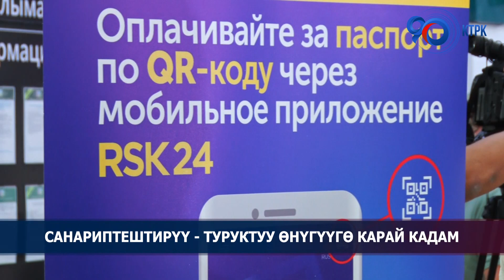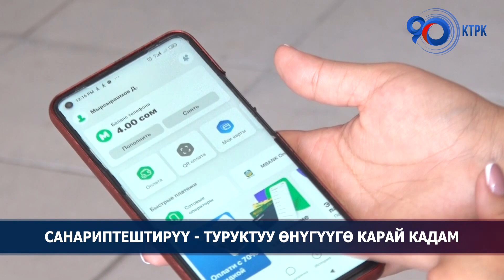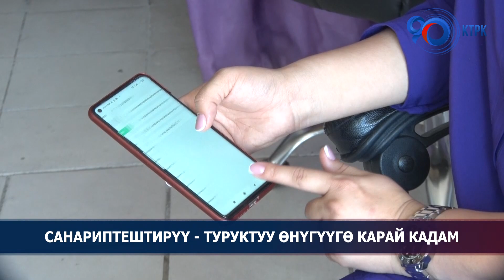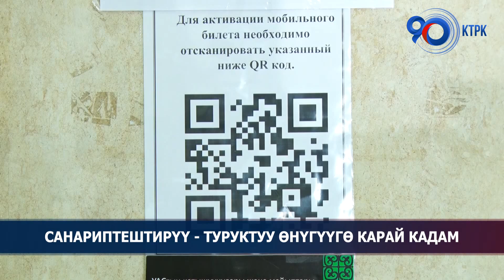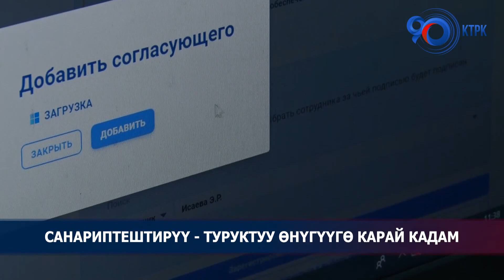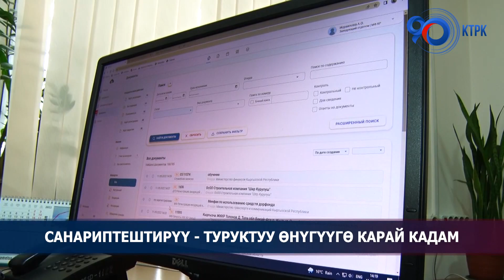Паспорт үчүн акыны смартфондогу тиркеме аркылуу ишке ашыруу